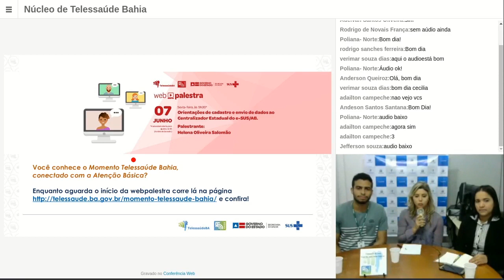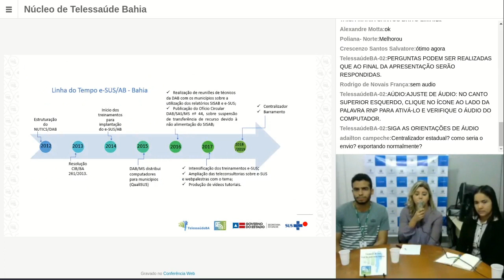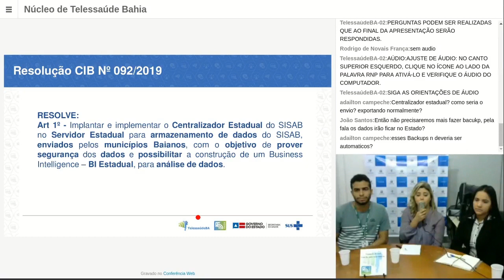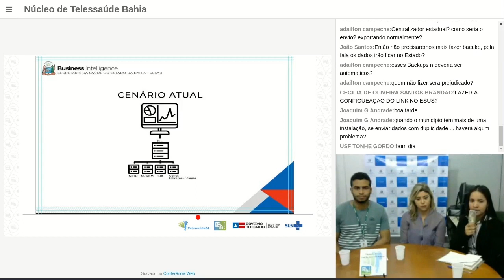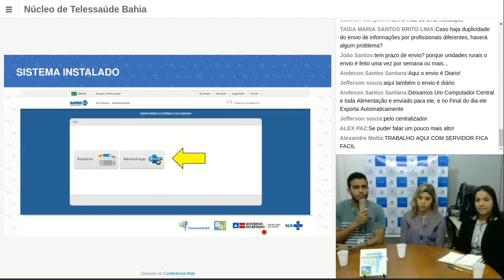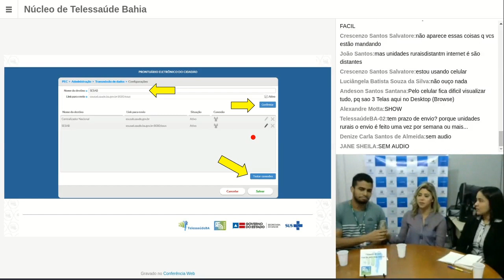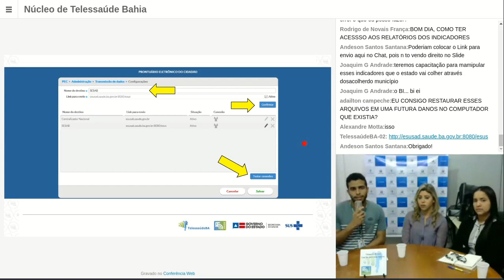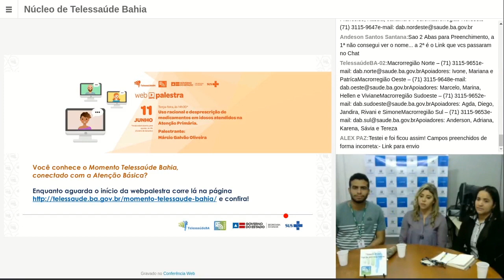Webpalestra: Orientações de cadastro de envio de dados ao Centralizador do e-SUS/AB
Palestrante: Helena Salomão
Palestrante:

Sara Emanuela de Carvalho Mota – Doutora em Saúde Pública.  Analista de Políticas Sociais. Atua na Seção de Apoio Institucional e Articulação Federativa da Superintendência Estadual do Ministério da Saúde na Bahia.

Público-alvo: Gestores e Profissionais da Atenção Básica, Conselheiros de Saúde, Apoiadores e técnicos que atuam na gestão e demais interessados.

É profissional de saúde atuante na Atenção Básica e possui dúvidas sobre o tema trabalhado nesta ou em outras Webpalestras?

Cadastre-se Telessaúde BA e tire dúvidas sobre os assuntos dos nossos vídeos fazendo teleconsultorias. Acesse o link e saiba mais

Fique por dentro de todos os nossos conteúdos.

O Telessaúde agradece a sua presença e nosso canal!